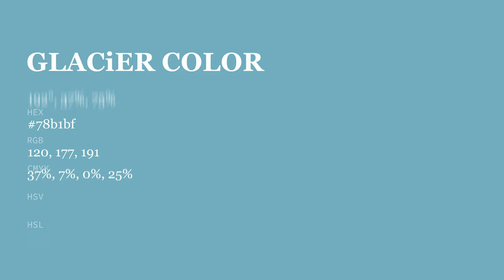Glacier color 78b1bf hex color - Blue color - Warm color 78b1bf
What color is Glacier ? 78b1bf hex color - Blue color - Warm color 78b1bf

Hex 78b1bf Color Code is also known as Glacier color.

Hex 78b1bf Color code in RGB color code model is created after adding 47.06% red color, 69.41% green color and 74.90% blue color.
Hex 78b1bf Color code in CMYK color (process color) code model is generated after subtraction of 37% cyan, 7% magenta, 0% yellow and 25% black.